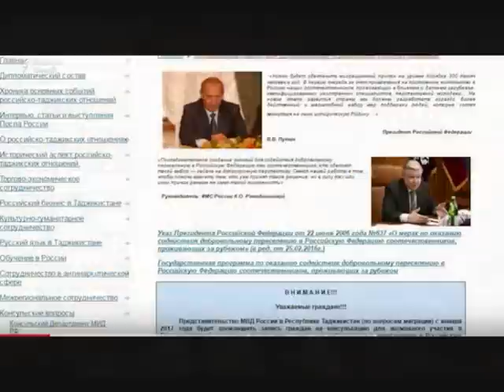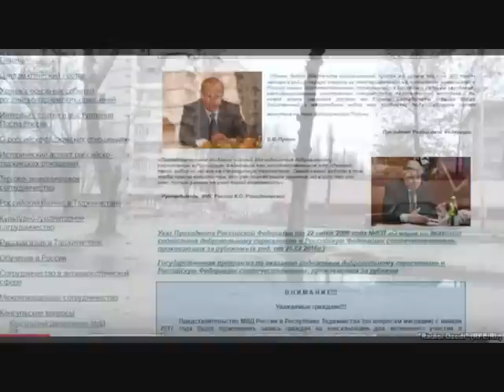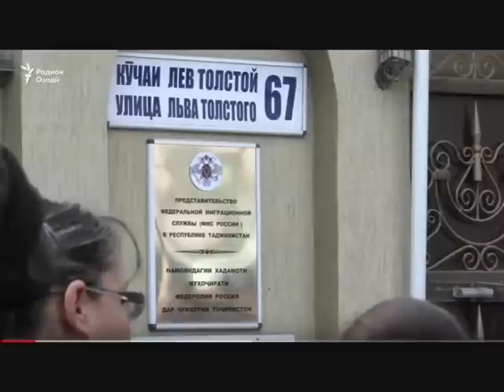Гирифтани шаҳрвандии Русия осон мешавад?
Порлумони Русия қасд дорад, ба наздики Қонун дар бораи шаҳрвандиро ислоҳ кунад ва ҳадаф аз он ба гуфтаи муаллифонаш, осон кардани муқаррароти гирифтани шаҳрвандӣ барои шаҳрвандони кишварҳое мисли Тоҷикистон аст, ки дар аҳди шӯравӣ тобеи Русия буданд.